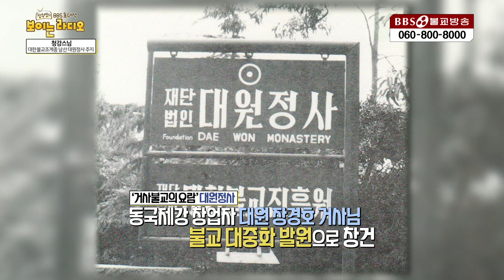청강스님(대원정사 주지)|죽음 앞에서 진정한 깨달음을 얻었습니다